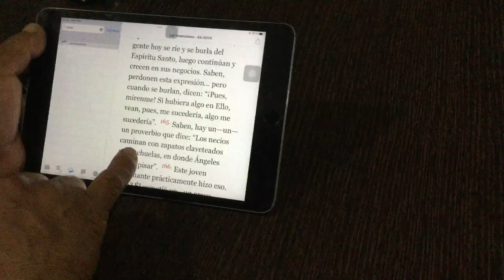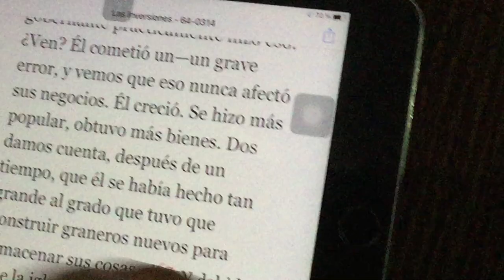COMPAÑERISMO MILAGRO ECUADOR Domingo 07 de Noviembre del 2021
TabAguilaBlanca7
Hno. AMANCIO CRUZ